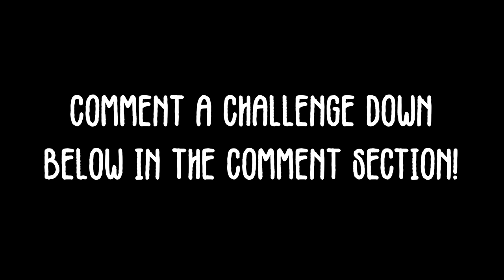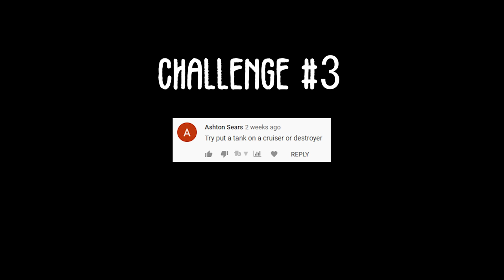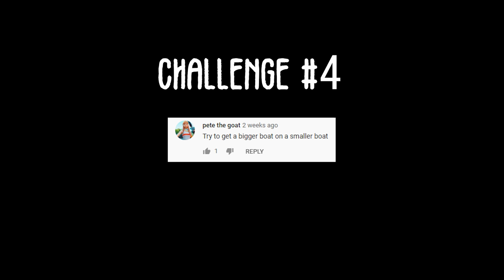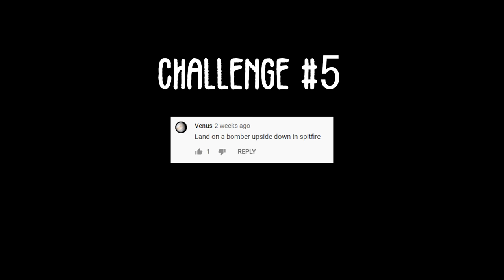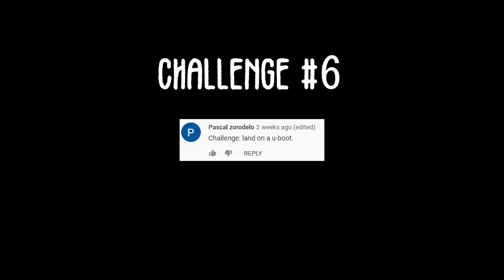VIEWER CHALLENGES! - Bomber VS Pistol, Tanks on Boats & More! #3 | IL-2 Sturmovik Crashes & Fails